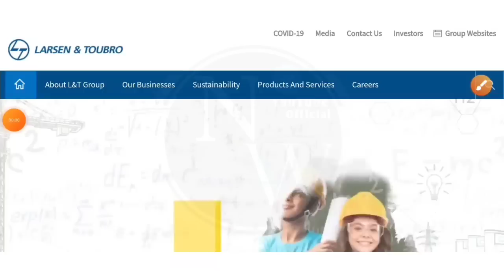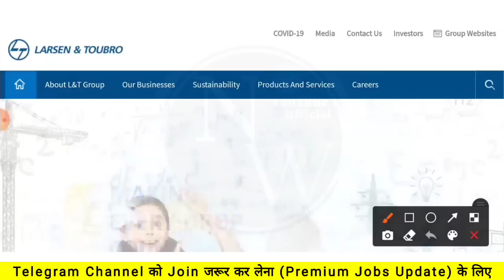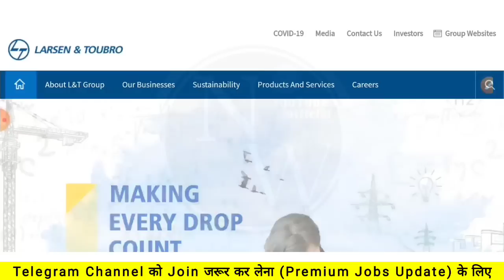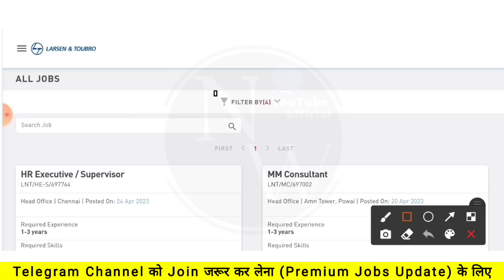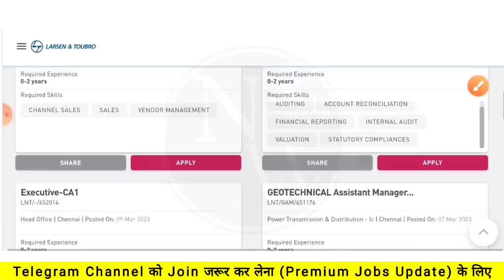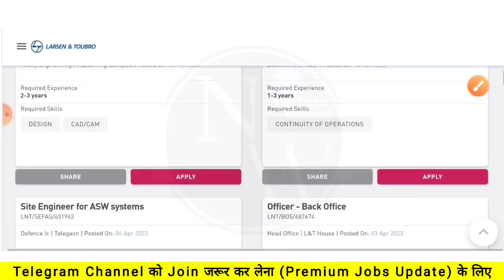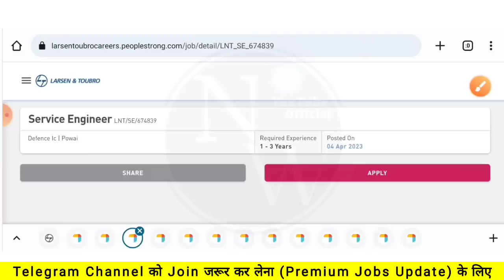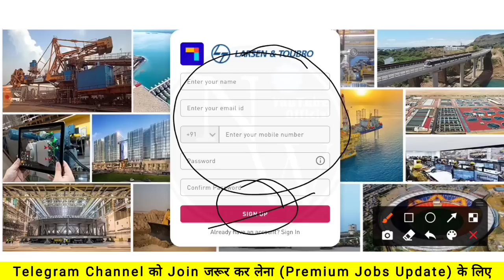L&T Recruitment 2023 | Fresher | L&T Jobs 2023 | off campus 2023| Mnc Jobs